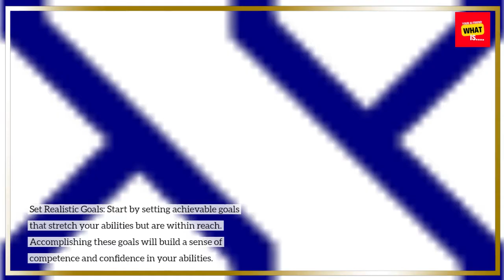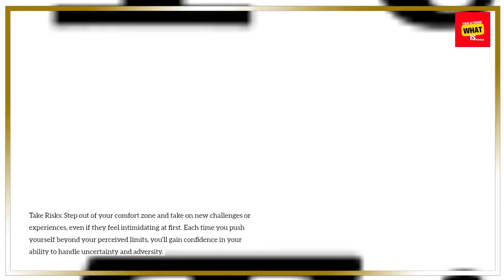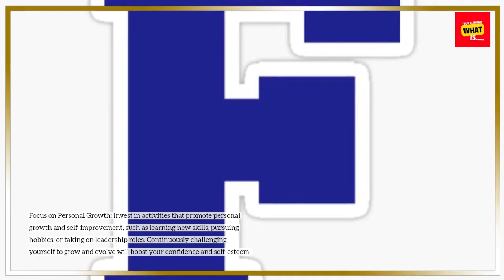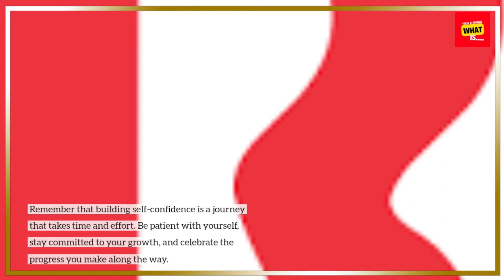What are Some Tips for Building Self Confidence?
Boost your self-confidence with actionable tips and exercises to believe in yourself